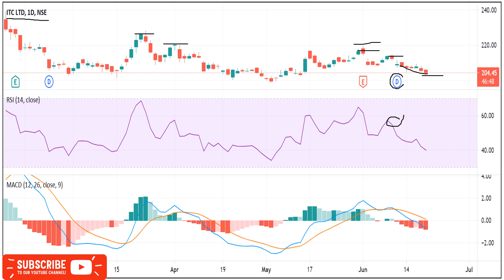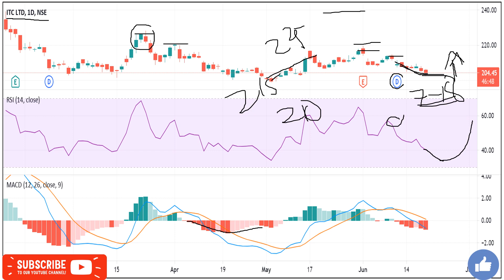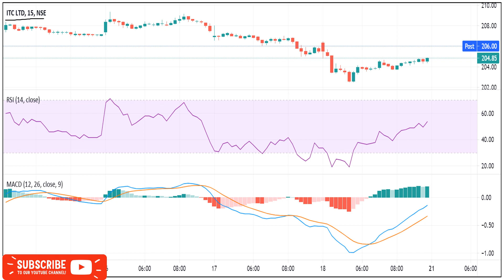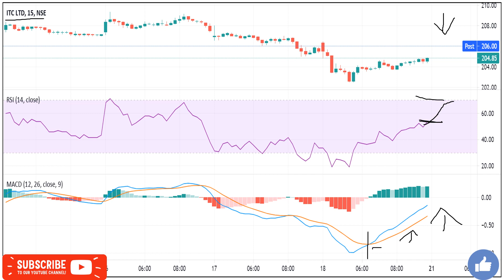ITC share price Targets 21 June /Itc Share intraday Tips/ITC Intraday Target/Itc Stock News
INDIA🇮🇳
✳️Hello everyone  🙏

ITC experts view
ITC analysis

ITC share price india
ITC forecast & targets
ITC tomorrow's movement
ITC share expert advice
ITC support & resistance levels

ITC dividends
ITC share price targets
ITC share price forecast
why is ITC falling or rising
ITC intraday tips for tomorrow
ITC technical analysis reports
ITC share price forecast Tomorrow
ITC share Targets For Tomorrow

ITC news,ITC Stock Price,ITC Ltd,ITC Share Price,ITC share news,ITC Ltd. Stock/Share prices,ITC Ltd,ITC Ltd. with Historic price data.